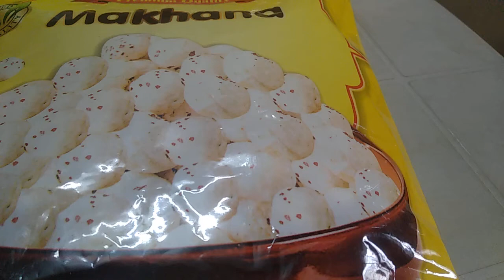Jain Living: Jain way to Use / Consume Makhanna (Fox Nuts / Lotus Seeds): मखाने उपयोग जैन तरीका।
#***# Jain (Non-violent, Ahinsa) way of Consuming Makhanna (Fox Nuts / Lotus Seeds) ... जैन तरीका मखाने उपयोग / सेवन करनेका:

As per Jain Dharma n Darshan Makhanna (Fox Nuts / Lotus Seeds) is edible. Makhanna is Super Healthy Food, Rich of Calcium n has numerous Health Benefits. Various Yummy dishes can be made using Makhanna or it can b used as Taste n Health ingredient in many receipes.

It very very important to Check n Clean Makhannas Inside-Out before using them.

Generally many people use / eat Whole Makhannas but doing so may result into eating insects or living beings present Inside the Makhanna So it is Very Important to Check n Clean each n Every Makkhana Inside-Out before using. ...

One should break Makkhanna into 4 pieces n remove living being (if any) present inside the Makhanna before using it.

*** Video shows how Jains Check n Clean Makhannas before using them.

मखाने उपयोग करने से पहले, मखाने बाहर और अंदर से भी अच्छे से देख / शोध लेना मखाने के अंदर उपस्थित जीव के सेवन / हिंसा से बचने के लिये अत्यंत आवश्यक है। ... जैन धर्म-दर्शन के अहिंसा तथा भक्ष्याभक्ष्य विवेक नुसार पूरे मखाने अभक्ष्य होते है, मखाने 4 हिस्सों में सुधारकर उनके अंदर जीव हो तो उन्हें अलग करके ही उपयोग करने चाहिये, इसप्रकार अच्छे से साफ किये मखाने ही भक्ष्य (उपयोग या सेवन करने योग्य) होते है।

~~~ Jai Jinendra n Uttam Kshama!
~~~ Jai Bharat.
(2020 Oct. 11 Sun.)